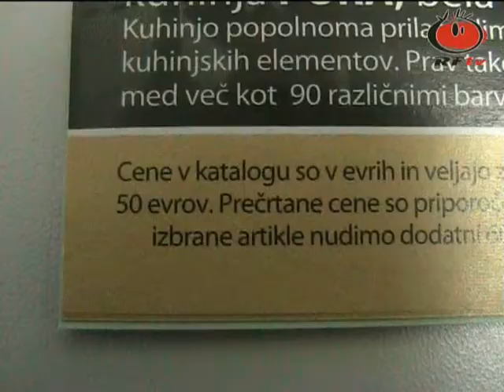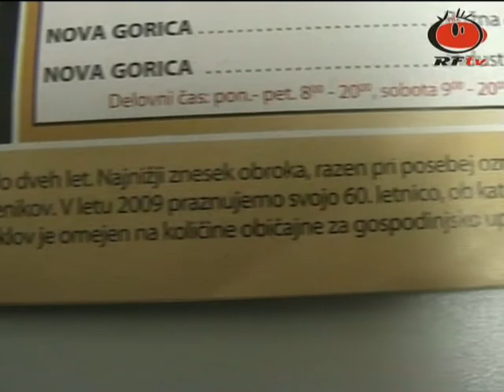Povejte na glas 11 12 2009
Problematika predstavljena v tokratnem video posnetku je naslednja: Nesprejemljivi pogoji za nakup na obroke, v Arji vasi ni prehoda za pešce in dragi stroški praznične osvetlitve mest.